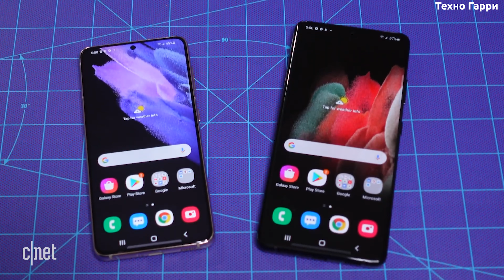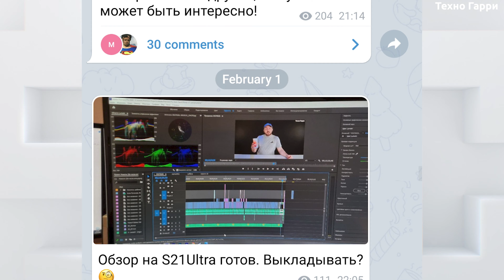Пластиковый Samsung Galaxy S21 оказался прочнее Gorilla Glass Victus на S21+ и S21 Ultra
Модели Plus и Ultra имеют стеклянную панель, тогда как стандартный вариант Galaxy S21 имеет защиту экрана Victus и заднюю панель из поликарбоната. Может ли этот материал быть более устойчивым к падению на твердую поверхность, чем его более крупный брат?

Что ж, на самом деле — да, по крайней мере, в этом конкретном тесте от редакции CNET.